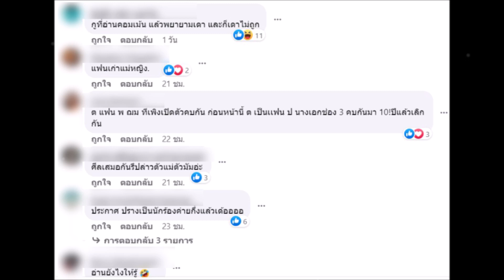เเรงมาก มีเพจแฉนักร้องหนุ่มเมาอาละวาดในบ่อน ชาวเน็ตใบ้คำหลุด อ่านแล้วรู้เลย